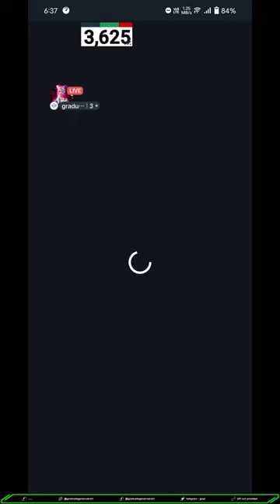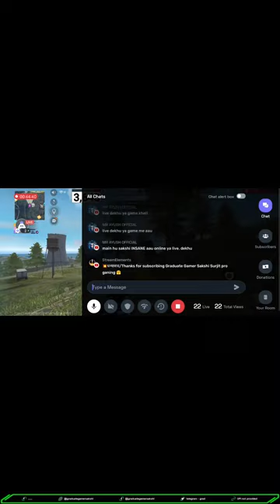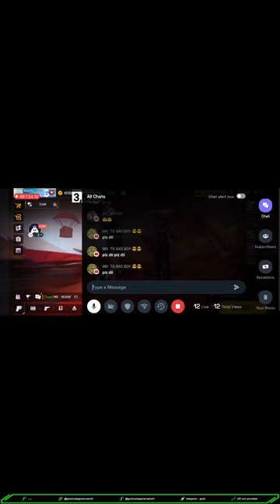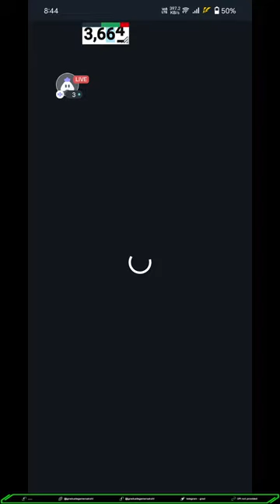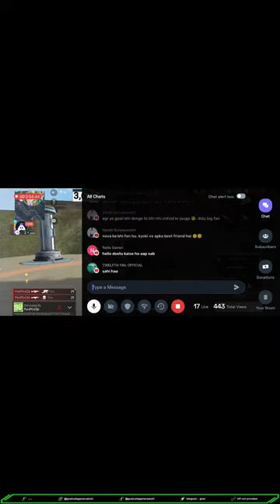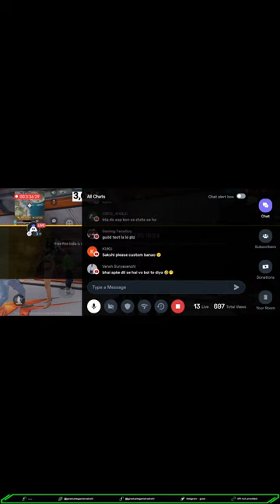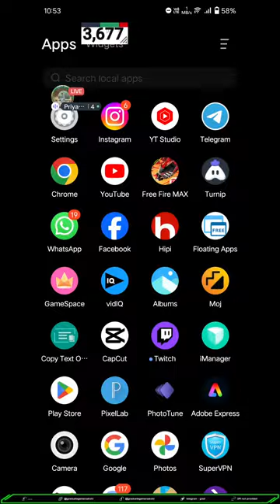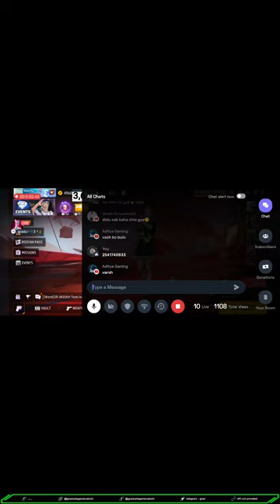Graduate Gamer साक्षी💥 is Live🔴| Free Fire Girl Live🤗| Ff Girl Live Stream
graduategamersakshi ffgirllivestream freefiregirllive NEWSEASON BR RANK PUSH TO TOP 1 GRANDMASTER

HELLO FRIENDS! THIS IS ME SAKSHI

HERE TO ENTERTAIN YOU WITH MY CUTE VOICE ANDFUNNY GAMEPLAY

GRADUATE GAMER SAKSHI
★* REGULAR STREAMER **=TIMING:- 9:00pm TO 11:00pm

| SOCIAL MEDIA|

DEVICE: vivo

tt SUPPORT PHONE PE ★*

- No Spam, and Any Kind Of Promotion.

- No Racism/Profanity, Treat Each Other Humbly.- Avoid hatred against any streamer.

- No discussion on Politics/Religion.

- Don't let anyone spoil your fun in chat and help inkeeping the

Keep Supporting as much as possibleCome Together We All Make A Biggest FamilyLove You All Of You My Heart

★★ IMPORTANT ★ *

ff girl live telugu
ff girl live stream now
ff girl live custom room
ff girl live facecam
ff girl live stream tamil
ff girl live today
free fire ladki ka live stream
free fire ladki ka live video
free fire ladki ka live
free fire live custom ladki ka
free fire ladkiyon ki live stream
free fire ladki ki live
free fire live ladkiyon ka
free fire ladkiyon ki live
free fire ladki ki live stream
free fire ladkiyon ka live stream
फ्री फायर गर्ल लाइव
फ्री फायर गर्ल लाइव रसिया
Free fire girl live stream 1v2Free fire girl live stream guild test
Free fire live cute girl teamcode
Free fire live girl
Girl ff live stream
Graduate Gamer Sakshi live
Graduate Gamer sakshi
Guild test Free fire live girl
Live ff giveway
Live stream girl ff
Live stream girl free fire
graduate Gamer sakshi is live

ignore
mention - @Badge99ff    @DylandPROS  @AmieeOG  @ASGamingsahil  @bellagamingnepal @diyahzk